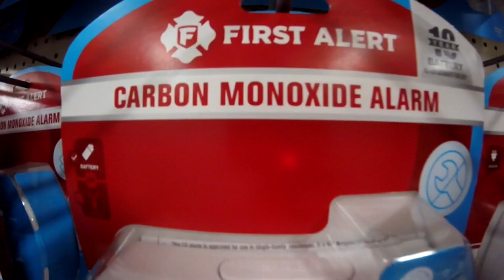Minnesota, Wisconsin laws differ on in-school CO detectors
A CBS News investigation revealed a number of states do not require schools and childcare centers to have carbon monoxide detectors.